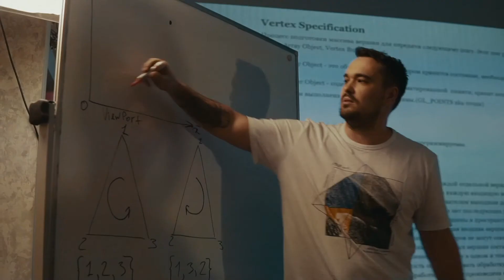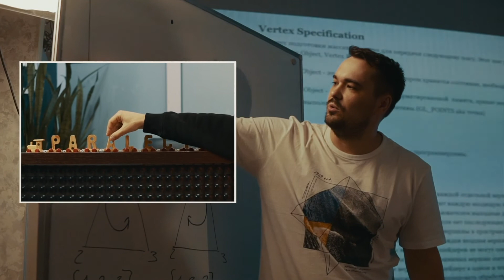We Are Paralect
Friday we celebrated our 11th trip around the ☀️

That video is dedicated to all current and former Paralect Team members. Together we have learned and built and grown more than any of us alone could imagine. This year was incredible in its adversity but equally incredible is our collective resilience 💪

Let's build the future together — we can start yesterday!